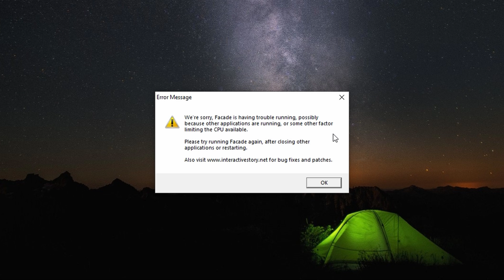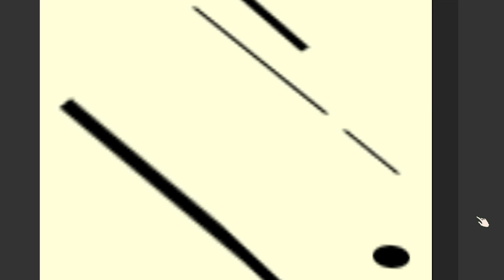Harassing AI - Facade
DeSinc inspired.

Basically this video is me being a weirdo towards AI. This is NOT a reflection of how I am in real life towards real people. Trust me.